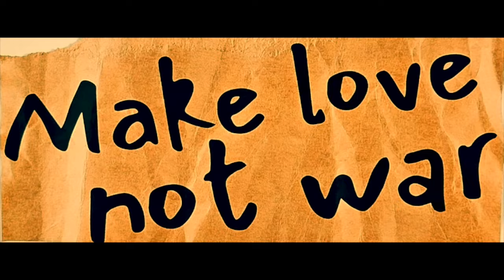David D Stevenson - Gratitude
With a heart full of GRATITUDE I thank you for logging in ……

GRATITUDE is about making love not war!🧡

GRATITUDE was created to bring healing and love to the world 🌎

My hope is that it touches the heart of  everyone🧡

D.S.film Productions